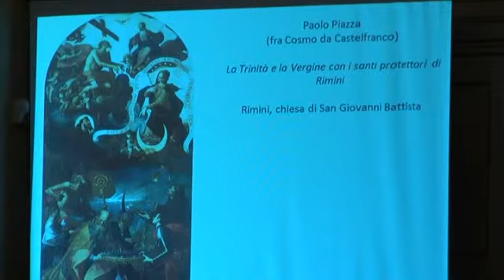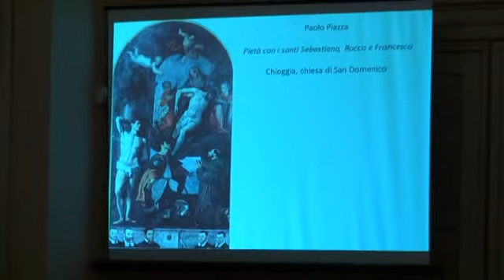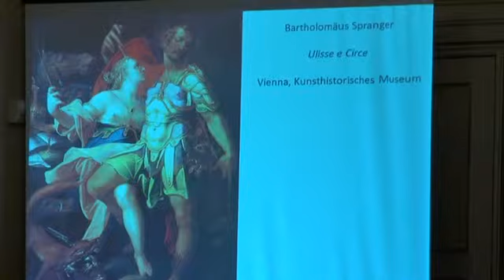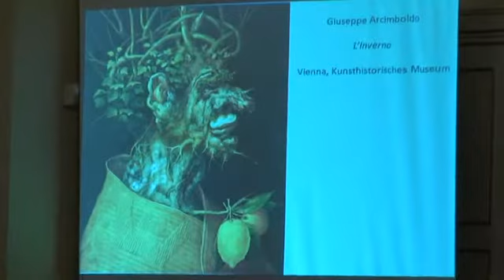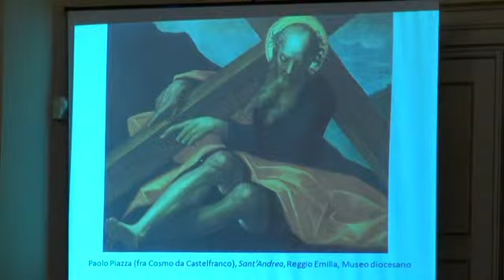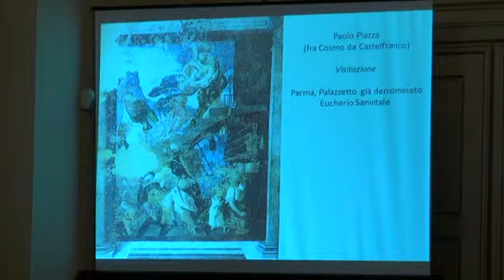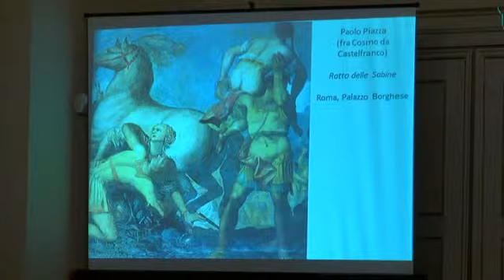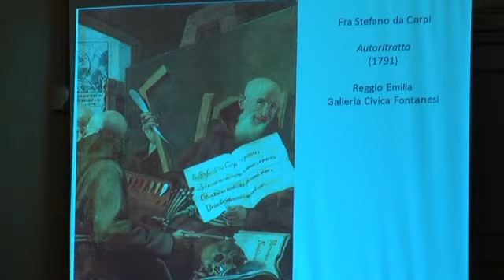MAZZA ANGELO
15 febbraio 2013
Storico dell'arte, Ispettore Onorario del Ministero per i Beni e le Attività Culturali.
Fra Casimo da Castelfranco, pittore visionario.